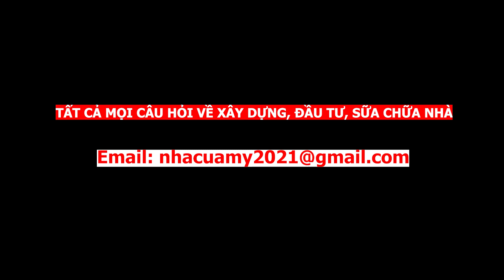TRẢI NGHIỆM 35 : TÌM KIẾM SỰ GIÚP ĐỠ CỦA CÁC REALTOR TẠI CÁC THÀNH PHỐ MIỀN BẮC VÀ NAM CALI